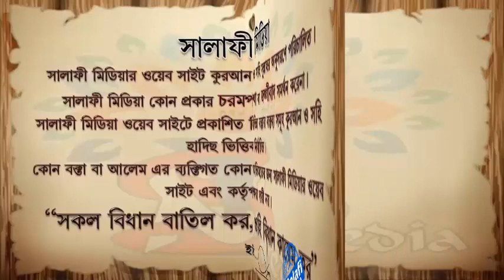আল্লাহর নেয়ামতের শুকরিয়া আদায় ᴴᴰ┇ শাইখ মানসূর আলী মুহাম্মাদী